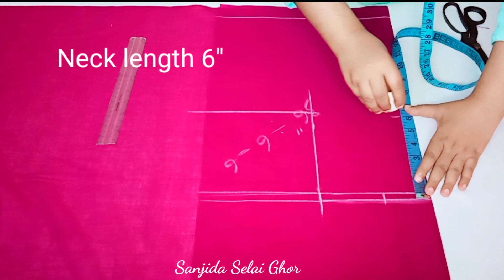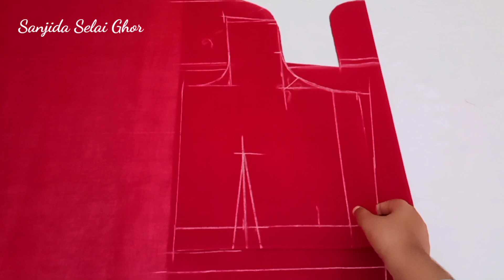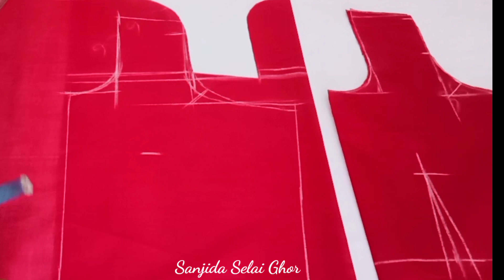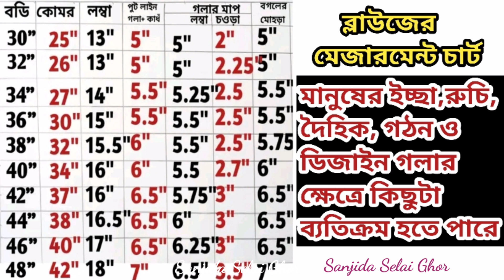সহজে ব্লাউজ কাটিং(A to Z)একটি ভিডিওতে শিখে নিন বিভিন্ন সাইজের ব্লাউজ কাটিং Blouse Cutting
নতুনদের জন্য সহজে ব্লাউজ কাটিং(A to Z)  একটি ভিডিওতে শিখে নিন বিভিন্ন সাইজের ব্লাউজ কাটিং Blouse

ব্লাউজ কাটিং মেজারমেন্ট চার্ট,
সব সাইজের ব্লাউজ কাটিং,blouse measurement chart,blouse cutting tutorial,all size blouse cutting, blouse cutting step by step,ব্লাউজ কাটিং স্টেপ বাই স্টেপ,ব্লাউজ কাটিং ফর্মুলা,blouse cutting formula,blouse cutting 2023,ব্লাউজ কাটিং ২০২৩, ব্লাউজ কাটিং সহজ নিয়মে,blouse cutting very easy way,36 size blouse cutting 2023,ব্লাউজ কাটার সহজ পদ্ধতি ২০২৩,
সূত্রসহ ব্লাউজ কাটিং,
নতুনদের জন্য ব্লাউজ কাটিং,ব্লাউজ কাটিং টিউটোরিয়াল, ব্লাউজ কাটার ভিডিও,
blouse cutting,
36 size blouse cutting,
ব্লাউজ কাটিং,
ব্লাউজ কাটার সহজ পদ্ধতি,
ব্লাউজ কাটা,
ব্লাউজ কাটার নিয়ম,
সহজভাবে ব্লাউজ কাটিং,
নতুনদের জন্য ব্লাউজ কাটিং,
সেলাই কাজ,এক গজ কাপড়ের ব্লাউজ কাটিং,
বিভিন্ন সাইজের ব্লাউজ কাটিং মেজারমেন্ট,